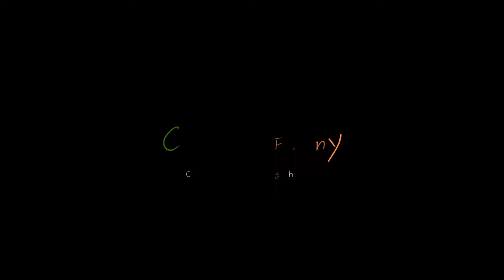너무 유명해진 캠핑장 l 오랜만에 방문하는 평창 산너미목장 l 샤브샤브 먹방 l 반사식난로 개시! | 4K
한글 자막, 영어 자막 설정해서 보실 수 있습니다! (This video include subtitles.)

산 뷰가 너무나 멋진, 이제는 너무나 유명해진 산너미목장! 🐾
원래 흑염소 목장이었는데 차박으로  시작해 이제는 어느덧 번호표 받고 대기해야만 올라갈 수 있는 캠핑장이 되었어요...😂😂 (캠핑하다보면 흑염소와 토끼가 종종 지나가니 놀라지마세요 🐰

슬기로운 의사생활 촬영지인 육십마지기가 있는 캠핑장입니다. (육십마지기 정상에서 캠핑은 불가하고 트래킹은 가능합니다!)
상황이 여의치 않아 육십마지기를 보여드리지 못했지만 너무나 멋진곳이랍니다! (인스타에 사진 있습니다!)
(통이 잘 지내니.. 항상 행복해야돼 💗)

🍽 Food
산너미목장표 부르크 햄버거 / 샤브샤브 / 에그샐러드 모닝빵&머쉬룸스프

⛺캠핑장 : 평창 산너미 목장은 사이트가 따로 나뉘어 있지 않고 선착순으로 배정됩니다!
(자리 선택 예약으로 고민중이라고 하셔서 추후에는 바뀔것 같아요!)

궁금하신 점이 있으시다면 댓글로 마구마구 남겨주세요! 💕

음원 🎧
유튜브 뮤직 & 아트리스트
(해당 링크로 아트리스트 가입하면 2개월이 추가 무료입니다!)